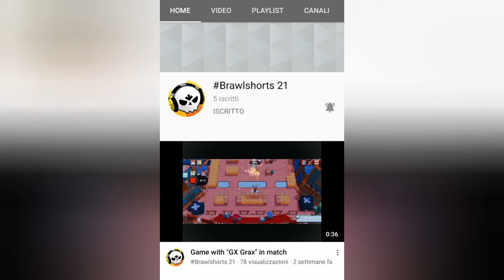NUOVO INCREDIBILE TRICK CON BIBI NELLO STARR PARK!! *ASSURDO*